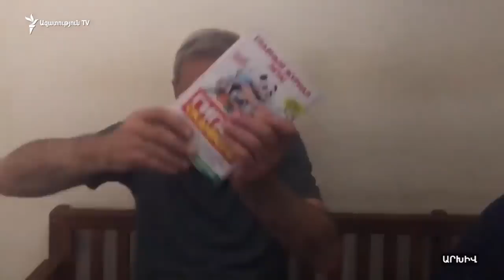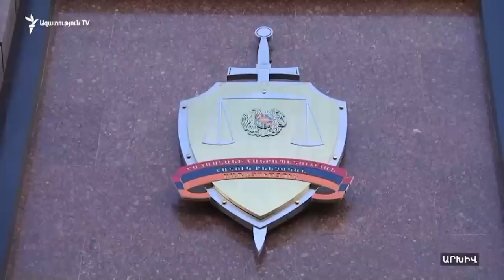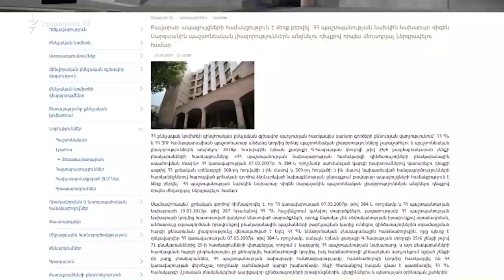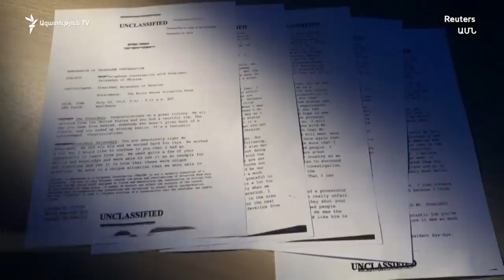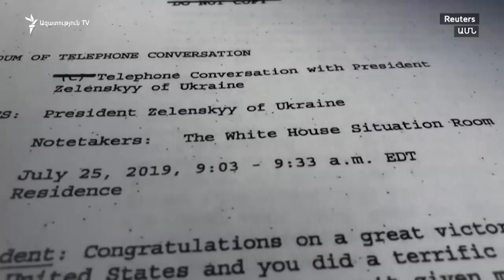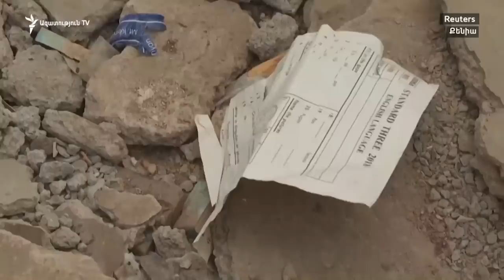ԼՈՒՐԵՐ 14.00 | Ծաղկաձորի «Golden Palace-ը նվիրատվության կարգով փոխանցվեց կառավարությանը